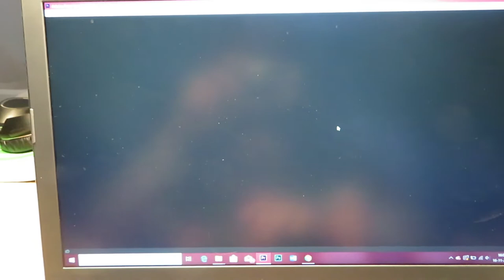Elin brengt mijn laptop in storing! Vlog #156 - BlondieBeautyFashion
Dit weekend begint een van mijn favoriete tijden van het jaar: Sinterklaas komt in het land! Ik vind dat zo'n gezellige tijd! We bakken pepernoten en kijken naar de intocht. Ook gaan we shoppen voor een muts voor Nils en sloopt Elin bijna mijn pc! En natuurlijk mogen de kids hun schoen zetten.

Liefs,
Carien